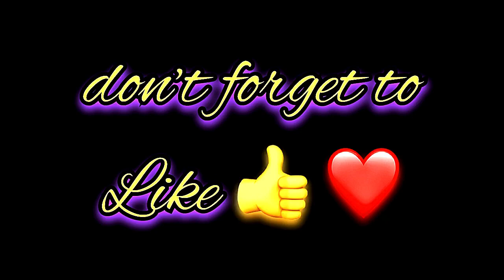Nabeel Name Signature Calligraphy Status | How to Draw, Cursive Calligraphy with Cut Marker